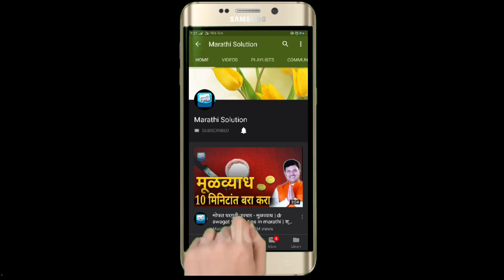केस वाढीसाठी घरगुती शाम्पू - स्वागत तोडकर | घरगुती उपाय सर्दी ताप खोकला , Swagat Todkar health